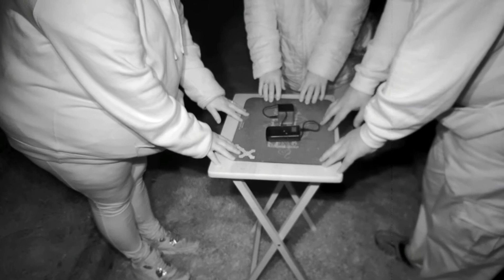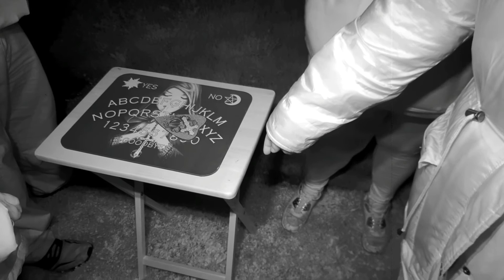Margam Park Ghosts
Haunted margam grounds what will we encounter

also the team that joined is at the Welsh wander over on YouTube also